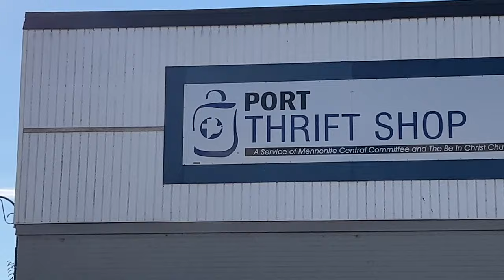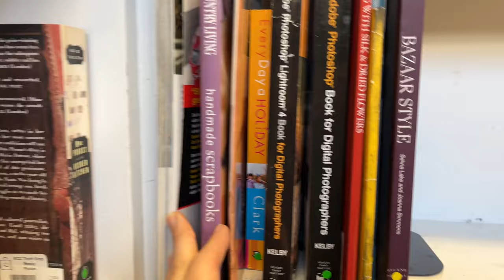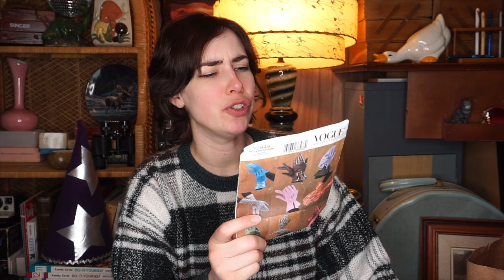Vlog + Thrift Haul!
Started this vlog a little late in the week, but I did more things than I thought I would! lol

I’m a 32 year old who graduated from film school 10 years ago. And I have decided to put my education to some good use!